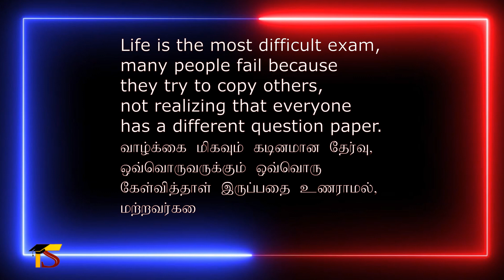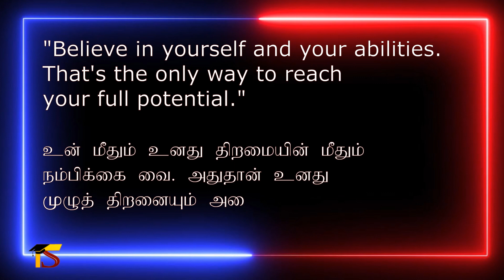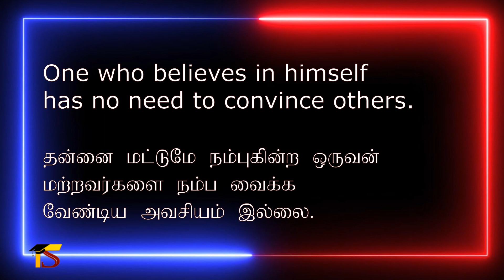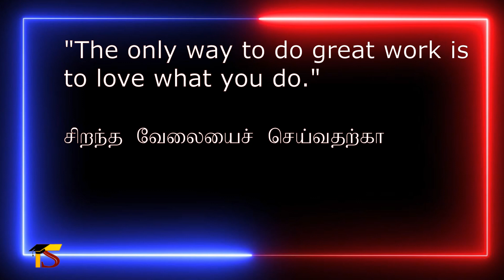Deep Quotes & Psychology in Tamil | English Quotes with Meaning (Tamil) | Amazing Quotes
We have provided some of the best English quotes with their Tamil meaning. You can learn English through Quotes as well.
பழமொழியோ, பொன்மொழியோ சூழ்நிலைக்கு ஏற்றமாதிரி சொல்லப்படும் வார்த்தைகள் இல்லை. எந்த சூழ்நிலைக்கும் பயன்படுமாறு பயன்தரக்கூடிய வார்த்தைகள் அவை. இந்த பொன்மொழிகளைப் பயன்படுத்தி வெற்றியடைந்தவர்கள் ஏராளமானவர்கள். வாழ்க்கையில் உயர்ந்த பலருக்கு பொன்மொழிகள் பயன்பட்டு வந்தன. அந்த வகையில் இந்த வீடியோவில் அனைவரும் புரிந்து கொள்ளும் விதமாக தமிழ் மற்றும் ஆங்கிலத்தில் எழுத்து வடிவில் தொகுத்து வழங்கி உள்ளோம்.
ஆங்கிலம் மற்றும் தமிழ் அர்த்தத்தில் தன்னம்பிக்கையூட்டும் வரிகள் இந்த வீடியோவில் இடம்பெற்றுள்ளன.